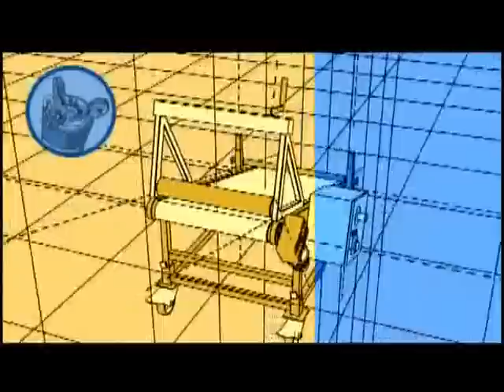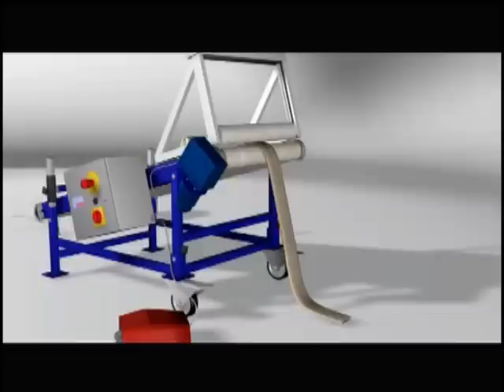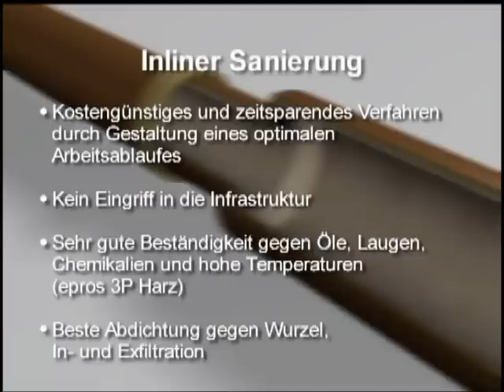Inliner / Schlauch-Liner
Schlauch-Liner, die günstige Kanalsanierung!

Vorteile:
- Kein Aufstemmen mehr
- Kein Bagger
- Grabenlose Sanierung

Ergebnis:
- Saubere Angelegenheit
- Kostengünstiges und zeitersparendes Verfahren durch Gestaltung eines
  optimalen Arbeitsablaufes
- Kein Eingriff in die Infrastruktur
- Sehr gute Beständigkeit gegen Öle, Laugen, Chemikalien und hohe Temperaturen
- Beste Abdichtung gegen Wurzel -In- und -Exfiltration